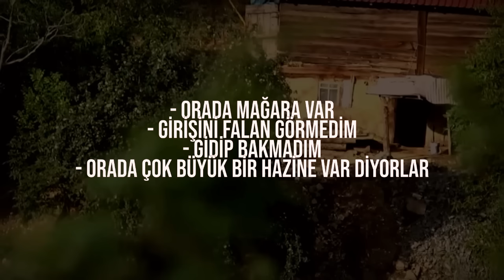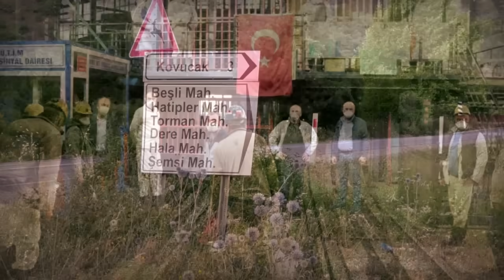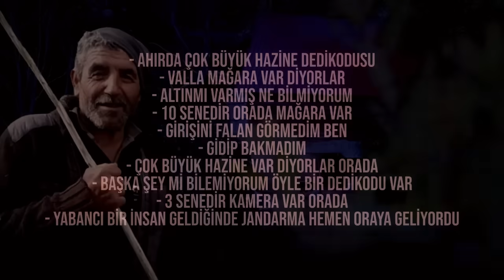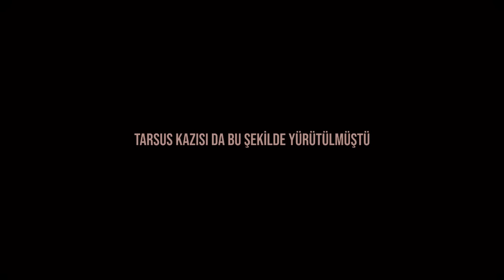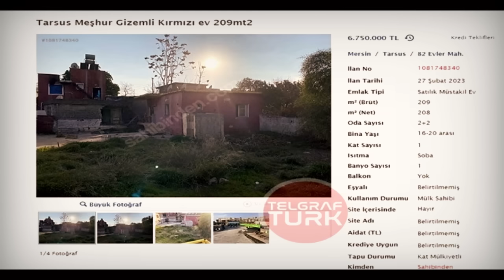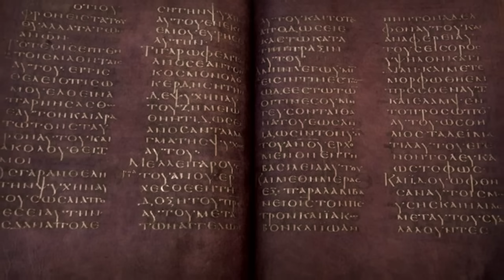Gizemli Bolu Kazısı Çözüldü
Gizemler etrafımızı sarmış durumda, görebilene ve araştırabilene herşey sanki bir tiyatro sahnesindeymiş gibi sahneleniyor ve bunu görmek hiç de zor değil. Önce Tarsus Kazısı ve şimdi de Bolu Kazısı. Bolu'nun Mudurnu ilçesine bağlı Kovucak köyünde yapılan kazı çalışması büyük bir gizem altında devam ediyor.